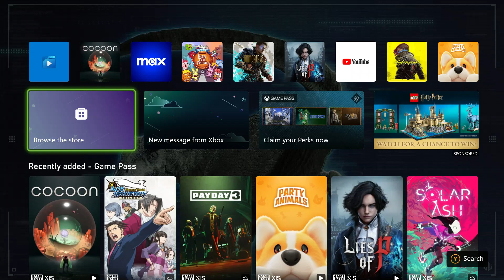Cocoon (Xbox Series S Via Game Pass)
I have had my eye on this for awhile now and it JUST came out! Lucky Xbox folks get to play it for free on Game Pass!😺